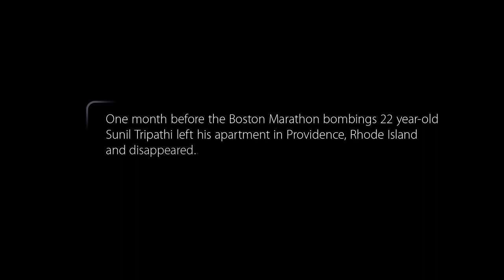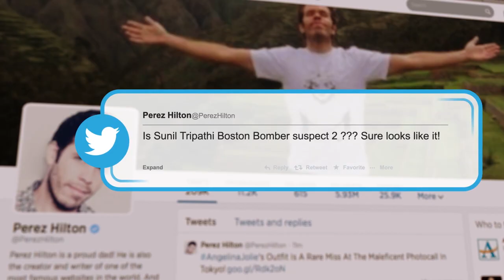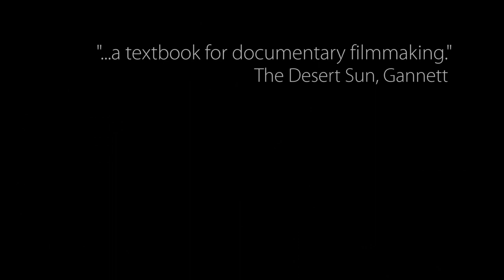Help Us Find Sunil Tripathi : BAAFF 2015 | Trailer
Saturday, 10/24 1:30PM
Paramount Theater, Downtown Boston

While in the throes of depression, Brown University student Sunil Tripathi walked out of his Providence apartment and disappeared into the cold Rhode Island night. In a desperate search to find him, his family launched a social media movement that reached across the country and brought together a community dedicated to finding him. In the days following the Boston Marathon bombings the family's month-long investigation into Sunil's disappearance exploded into a virtual confrontation with e-vigilantes, citizen journalists and traditional media eager to feed their insatiable hunger for breaking news.

In Help Us Find Sunil Tripathi, the Tripathi family tells a story of the healing and destructive power of social media and director Neal Broffman offers an intimate look at the enduring love that unites a family in crisis.

Director: Neal Broffman